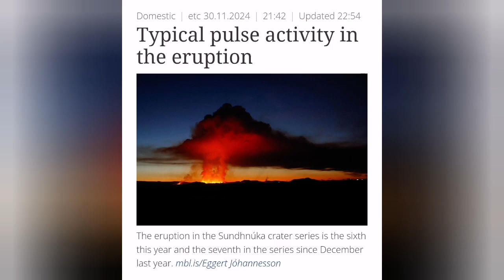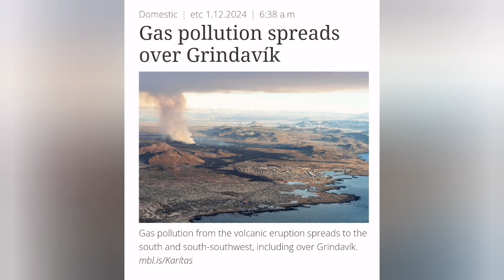Grindavík Gas Pollution, Iceland Stóra-Skógfell Volcano Fissure Eruption, Sulfur Fumerales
Some of the video thumbnail images sometimes are produced by recent advances in Artificial Intelligence. They are just pretty pictures that AI is producing when a text describes a volcanic event or geological phenomenon for them. They are by no means represent the reality and are used here only for their graphical merits.